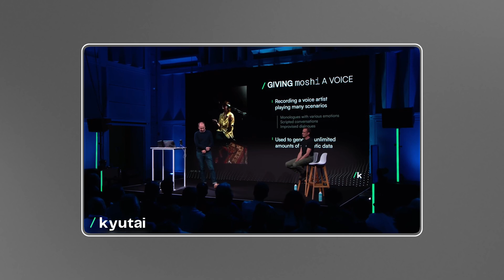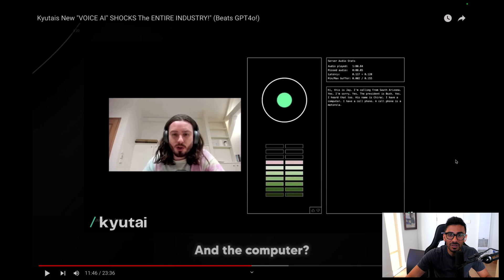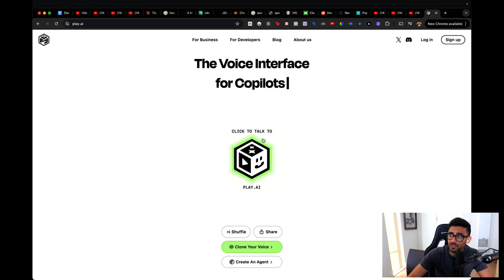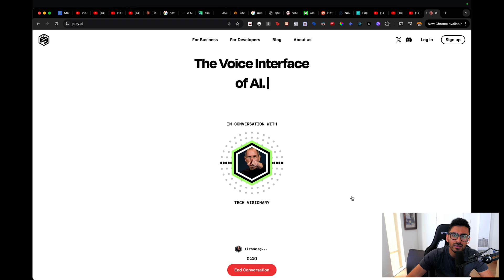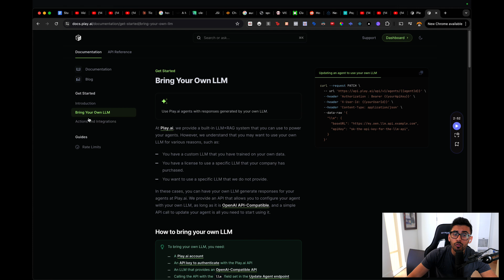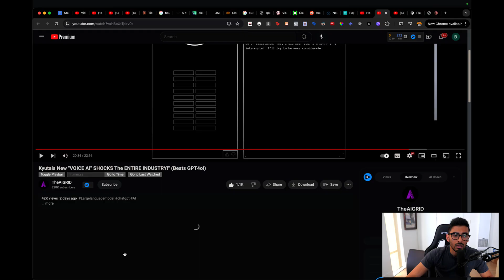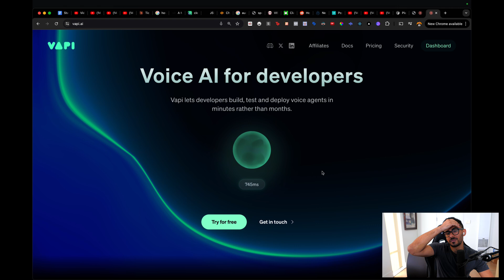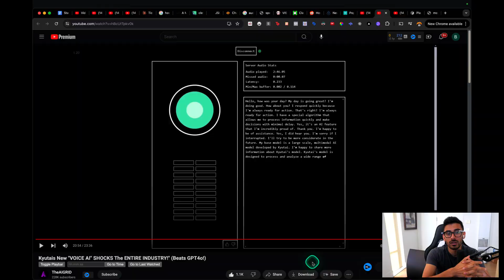is this Voice AI better than GPT 4o?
It's called Moshi AI and the latency is unreal.